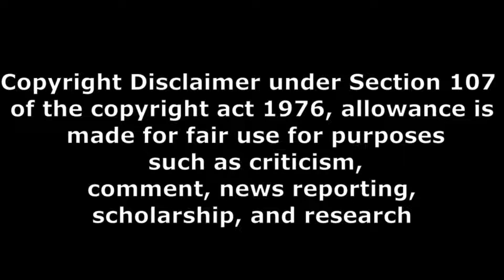ప్రభాస్ అన్న మ దేవుడు after seeing in adhipursh ||prabhas